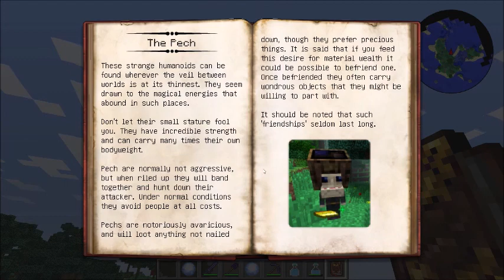Minecraft wizard academy mod pack